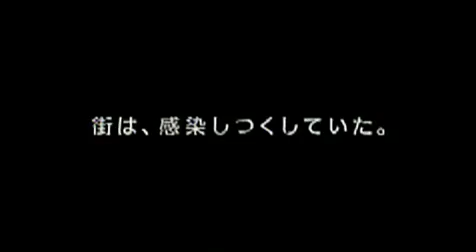Resident Evil Apocalypse Trailer Japan Version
This was the Japanese trailer for Resident Evil Apocalypse, with the rather unusual release date of September 11 (2004).  In the USA and Canada, the release date was September 10, 2004.